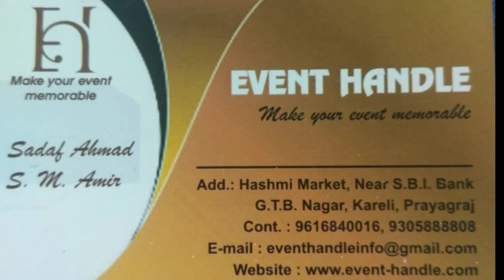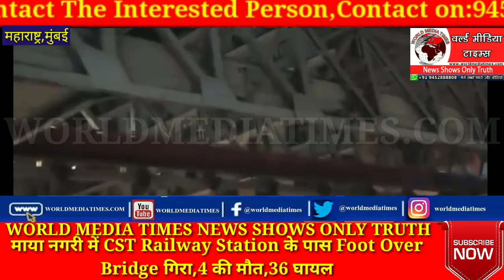माया नगरी में CST Railway Station के पास Foot Over Bridge गिरा,4 की मौत,36 घायल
About Channel:
वर्ल्ड मीडिया टाइम्स भारत के प्रमुख डिजिटल न्यूज चैनलों में से एक है। जहाँ आप देश-विदेश की ख़बरें 24x7 हिंदी में प्राप्त कर सकते हैं। ये एक ऐसा न्यूज़ प्लेटफार्म है, जहाँ आप नवीनतम राष्ट्रीय-अंतराष्ट्रीय,  खेल, व्यवसाय, मनोरंजन, राजनीतिक खबरों के साथ अनन्य साक्षात्कार, श्रृंखला, पौराणिक और तथ्यात्मक कहानियां भी देख सकते हैं। यह चैनल मुख्य रूप से भारत के विभिन्न हिस्सों से नवीनतम समाचारों का विस्तृत विवरण प्रदान करता है।

World Media Times is one of the leading Digital News channels which delivers Indian and international news 24x7 in Hindi. A news platform where you can find not only breaking news and news headlines but also comprehensive up-to-date news coverage from all over India and World. Get the latest top stories, current affairs, sports, business, entertainment, politics, astrology, spirituality, exclusive interviews, series, mythological stories and many more here only on World Media Times

World Media Times is a popular Hindi News Channel made its debut as Digital News Channel in Sep 2015.

The vision of the channel is 'News Shows Only Truth'. World Media Times is best defined as a responsible Digital channel with a fair and balanced approach that combines prompt reporting with insightful analysis of news and current affairs.
World Media Times maintains the repute of being a people's channel.